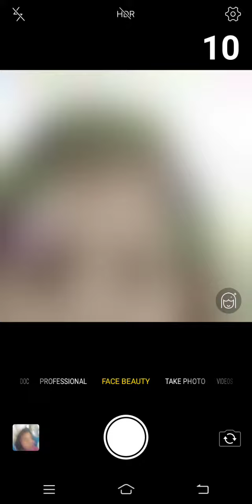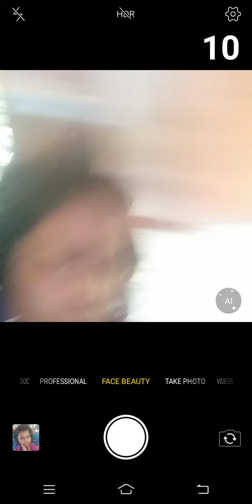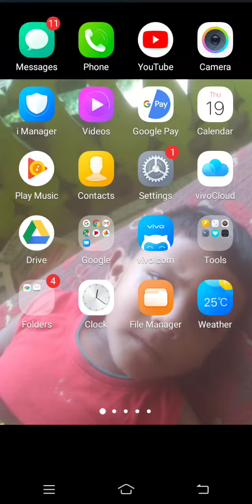November 20, 2020